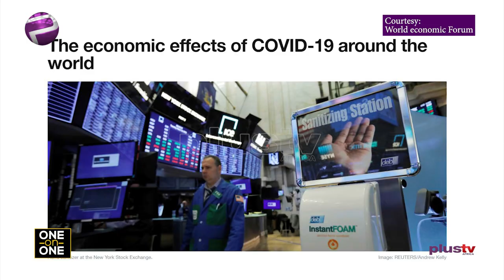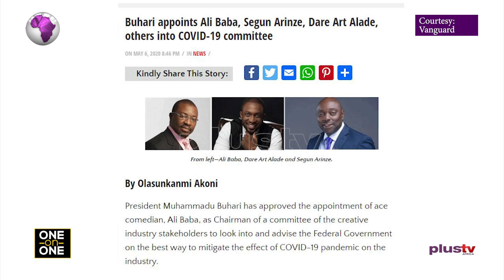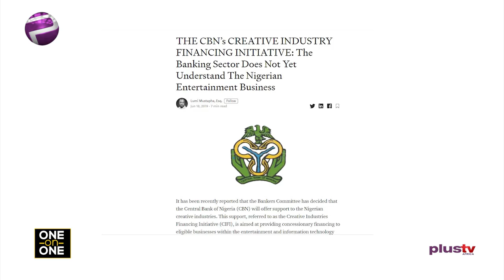Don Jazzy Teaches How To Make Money During Covid19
On this One on One conversation, we focus on the Entertainment industry - particularly this music side of the business and who better to talk about this than MavinRecords Producer, recording and performing artiste - Don Jazzy.